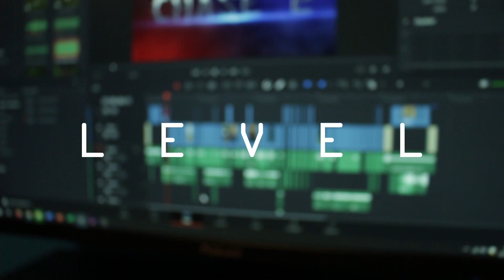PingPong Trickshot Fails | Go level up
Heute haben wir die Trickshot Fails zu unserem letzten Video für euch.

UNSER EQUIPMENT:

-SCHNITTPROGRAMM: DaVinci Resolve
-ANSTECK MIKROFON: AGPTEK Lavalier Mikrofon
-RICHT-MIKROFON: RØDE VideoMicro
-KAMERA: Canon eos 700d
-GIMBAL: Dji Ronin SC
-ZWEITKAMERA: GoPro Hero 4

Hintergrundmusik:
-Titel: Electro Swing
-Künstler: ExoNova
-Quelle: Youtube Audio-Mediathek

-Titel: Sport Rock & Workout
-Künstler: Infraction

BTS - Make It Right .Feat LAUV KARAOKE Instrumental With Lyrics